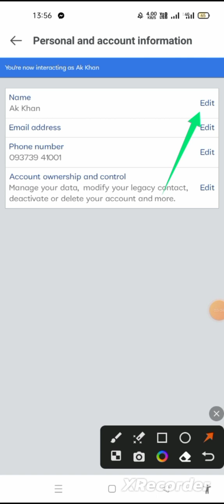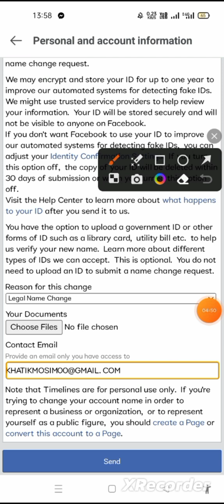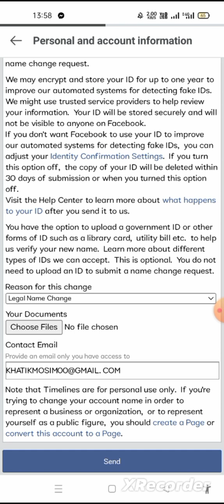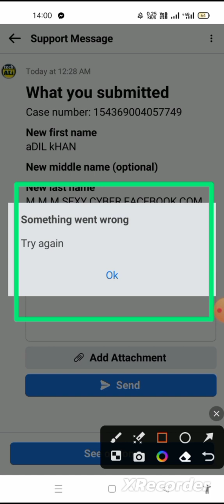😳 Just Now Update Name || Facebook Id || Live Prof || New Trick 2023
😳 Facebook Id Update Name || Just Now Live Prof || New Trick 2023

Aaj Me Ap ko Btane Wala Hu Video Me
Facebook Id Update Name Kaise BhJe Just Now Pe New Trick 2023

facebook id update Name
facebook id update name par
kaise bheje 2023
facebook id update name kaise bnaye 2023
facebook id update name par kaise bheje
facebook id update name problem
facebook id update name new trick
facebook id change name
facebook id name change kaise kare
facebook id name change karne ka tarika
facebook id name change korbo kivabe